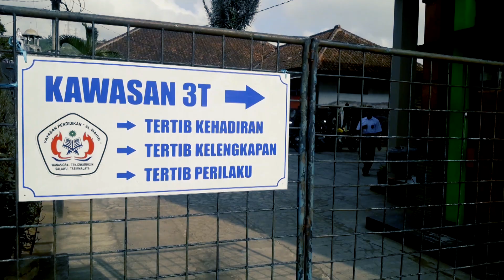Indonesia book event held at Ahmadiyya School